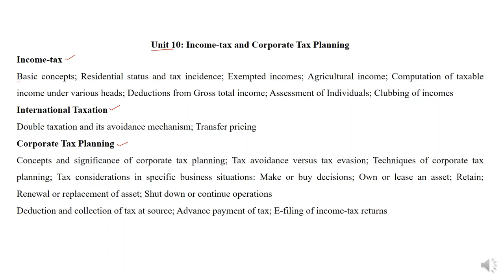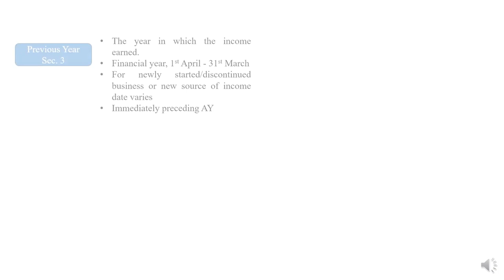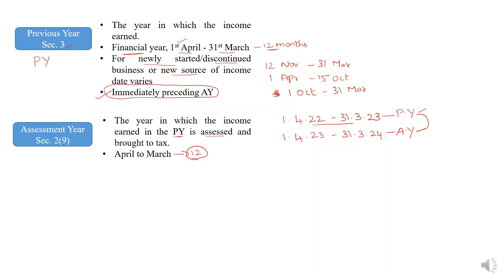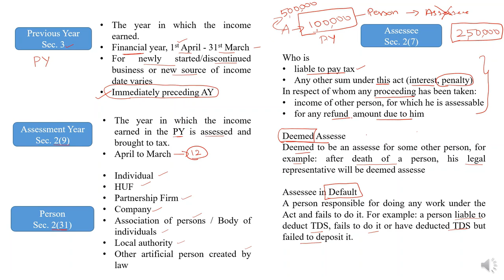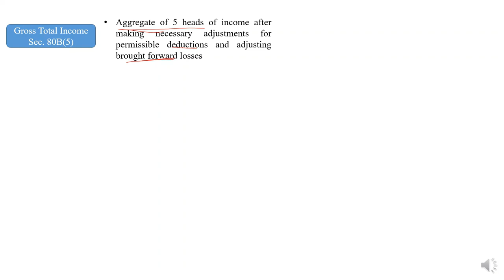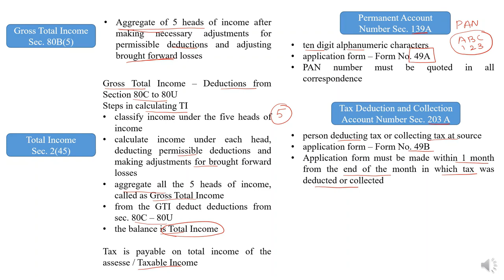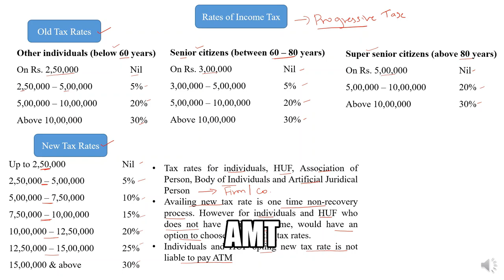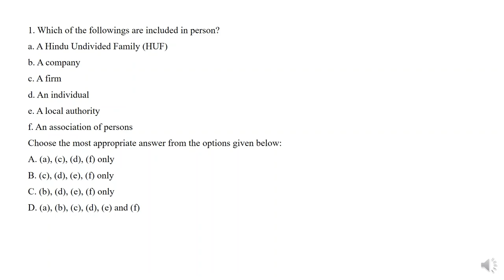UGC Net Commerce | Income Tax | Basic Concepts |Tamil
This video explains the basic concepts in Income Tax covered under UGC Net Commerce Syllabus. The video language is tamil @dr.psudha4493

Answers
1. D
2. C
3. D